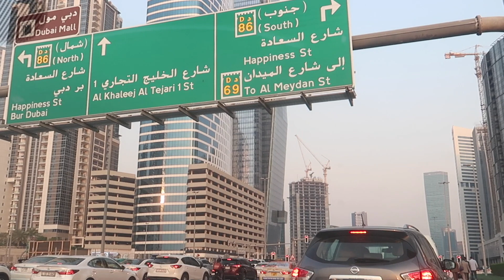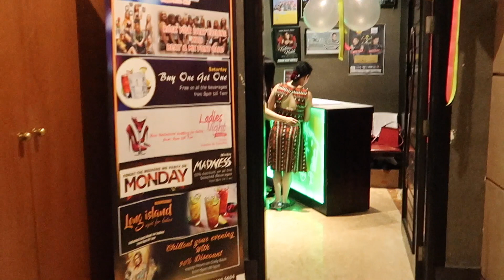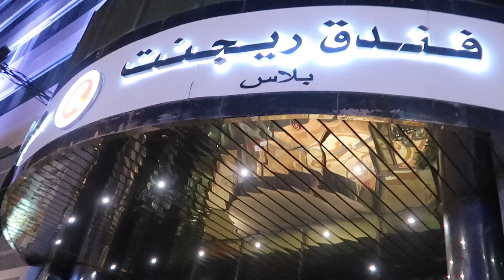Rocky s Cafe Dubai ( Filipino night club with live entertainment of Filipino bands and DJ's)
Vlog#:71

Camera Used: Canon G7x Mark II
Movie Editor: Final Cut Pro X
Thumbnail Editor: Canva.com

Intro Song Credits to : King Caan Ft. Elysa - Go Again